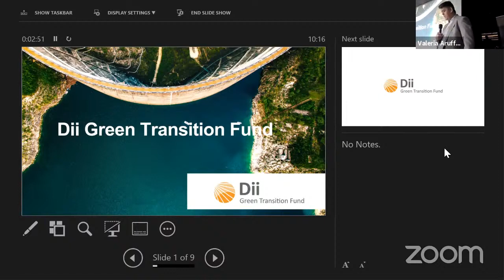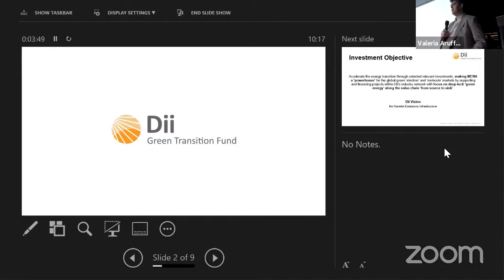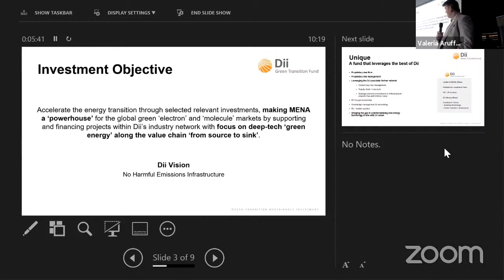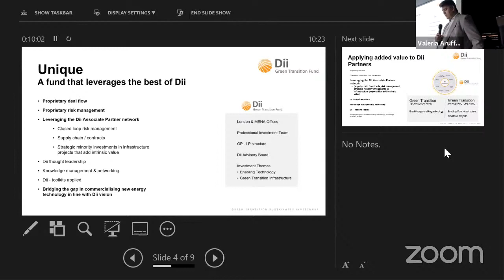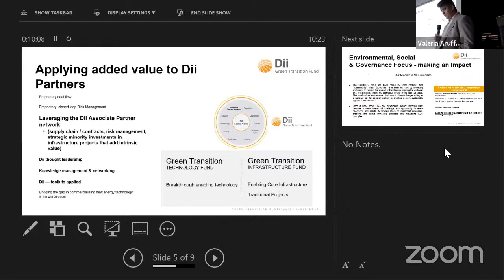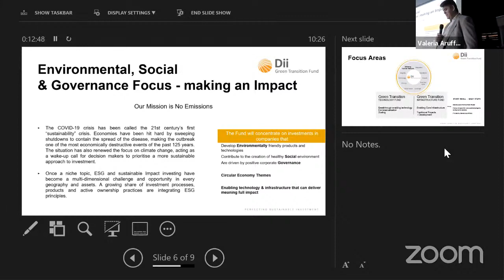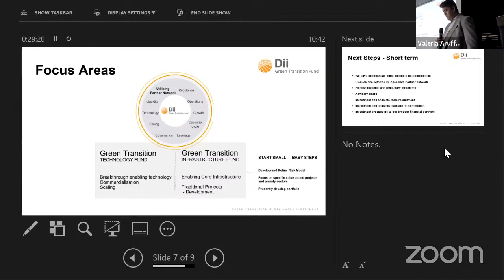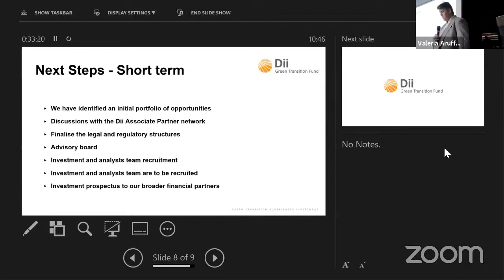Dii Green Transition Fund Presentation by Rory O’ Neill, CEO, EuropaGrid, Member Dii Advisory Board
- Presentation Title: Dii Green Transition Fund Presentation
- Presenter: Rory O’ Neill, CEO, EuropaGrid, Member Dii Advisory Board
- Event: Dii Desert Energy Partners’ Meeting 2021 - Hybrid Event (Live & Virtual), 9th February 2021, W Dubai - The Palm, Palm Jumeirah, Dubai, UAE organized by Dii Desert Energy supported by MENA Hydrogen Alliance with CleanTech Business Club as the Strategic Partner